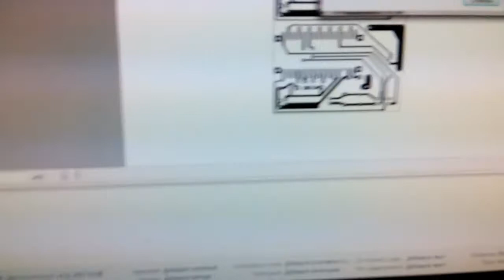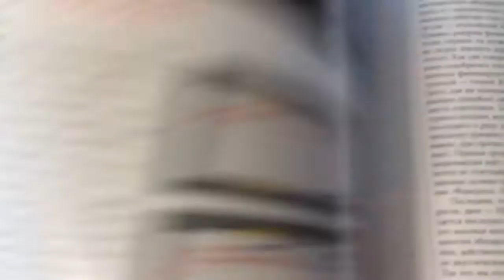Юрьич об аудиожурналах!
Для чего нужны аудио журналы сегодня?!
Какая польза может быть от пачки гламурных аудиомурзилок конца 90-х, начала 2000 годов?!
Оказывается лучше них и правда трудно найти материал, для определённых технологических процессов. Юрьич показывает что с ними делать (всё таки 2$ за журнал жаль отправлять в помойку просто так)...